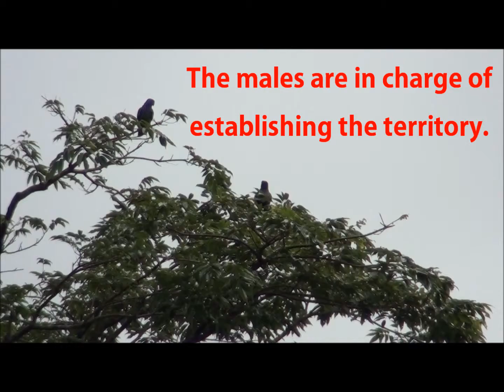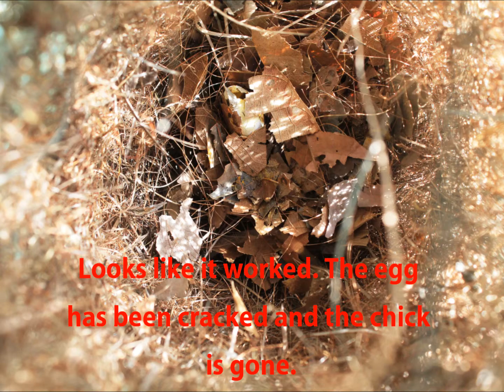CRESTED OROPENDOLA - Nesting in Panama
A colony of Crested Oropendola established a nesting site very close to our cottage in the hills near Portobelo Bay. We were able to watch them for weeks as they went about their mating and nesting rituals.